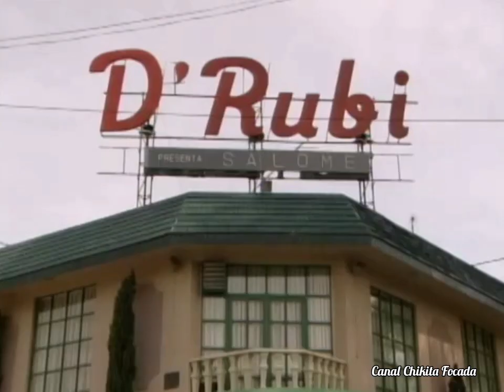Capítulo 03/237- SALOMÉ- 2001 (Novela Completa Dublada em Português)